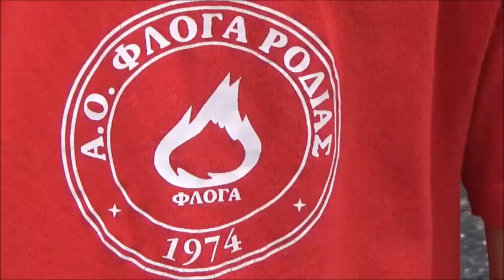ΦΛΟΓΑ ΡΟΔΙΑΣ-ΑΣΤΕΡΑΣ ΤΕΜΕΝΗΣ 4-2 ΓΚΟΛ & ΘΕΑΜΑ ΣΕ ΦΙΛΙΚΟ ΠΡΟΕΤΟΙΜΑΣΙΑΣ 12.09.2018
*ΠΑΤΩΝΤΑΣ ΚΟΙΝΟΠΟΙΗΣΗ ΜΕΤΑΦΕΡΟΥΜΕ ΤΗΝ ΕΝΗΜΕΡΩΣΗ, ΔΕΝ ΚΟΣΤΙΖΕΙ !! Δείτε !! τι παίζει .στις διαδικτυακές σελίδες NEW RADIO